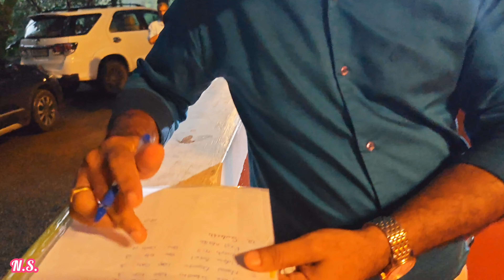ROTARY MISTY MEADOWS THIRUVAMBADY